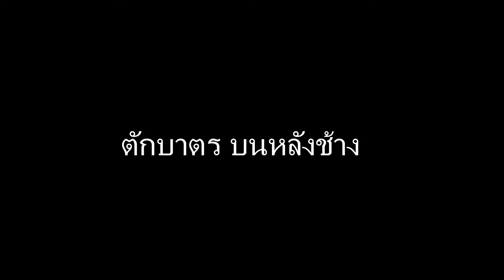พิธีตักบาตร บนหลังช้าง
พิธีตักบาตร บนหลังช้าง ที่จังหวัดสุรินทร์ ในเทศกาลถวายเทียนพรรษา 2555
30 กรกฎาคม 2555  แห่งเดียวในโลกและประเทศไทย